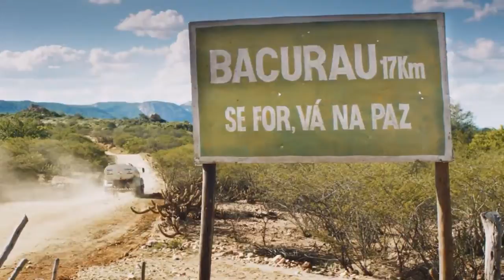Chamada do filme "Bacurau" na tela quente às 22:50 30/11/2020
ano de lançamento do filme: 2019
duração do filme: 2h 11m
INÉDITO EM TV ABERTA

sinopse: Os moradores de um pequeno povoado do sertão brasileiro, chamado Bacurau, descobrem que a comunidade não consta mais em qualquer mapa. Aos poucos, percebem algo estranho na região: enquanto drones passeiam pelos céus, estrangeiros chegam à cidade. Quando carros se tornam vítimas de tiros e cadáveres começam a aparecer, Teresa, Domingas, Acácio, Plínio, Lunga e outros habitantes chegam à conclusão de que estão sendo atacados. Falta identificar o inimigo e criar coletivamente um meio de defesa.